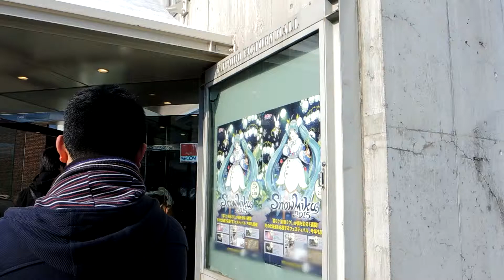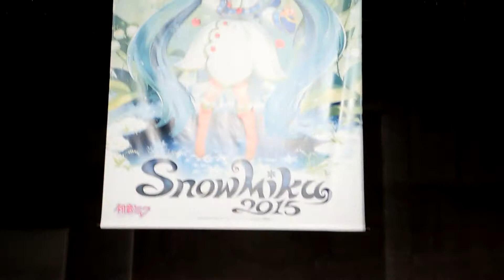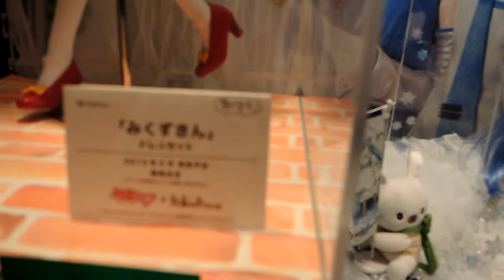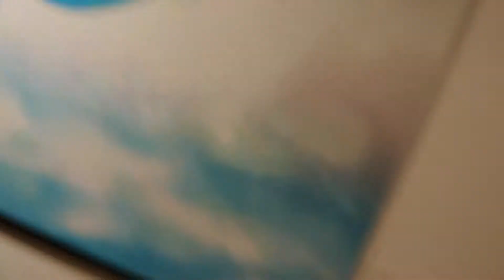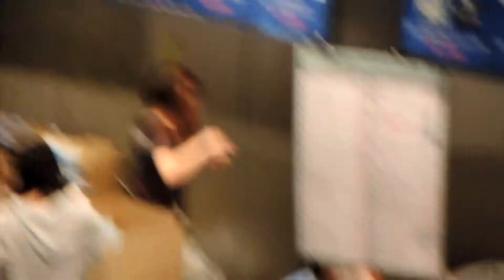2015 SNOW MIKU 札幌ファクトリー特設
初音ミク,雪ミク,SNOWMIKU